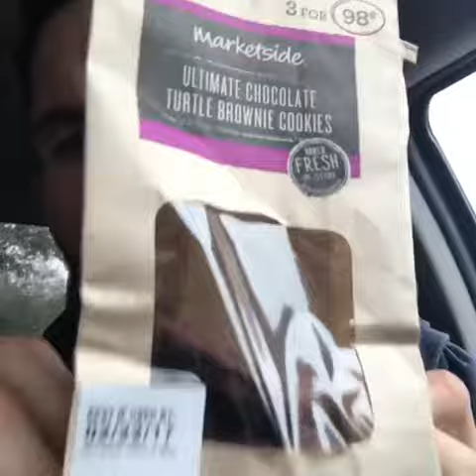Fun Sized Review: Ultimate Chocolate Turtle Brownie Cookies from The Walmart Bakery